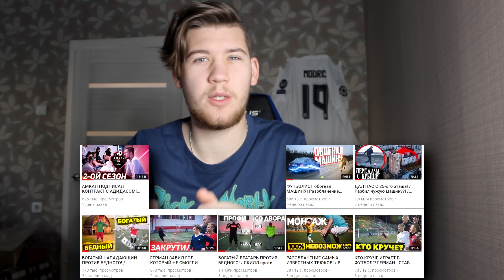РАЗБИЛ МЯЧОМ ЛИЦО ДРУГА.. ЧЕЛЛЕНДЖ НА ВЫЖИВАНИЕ!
Сегодня вы увидите как Нечай попал мячом в лицо Герману! разбил коробку с человеком?!